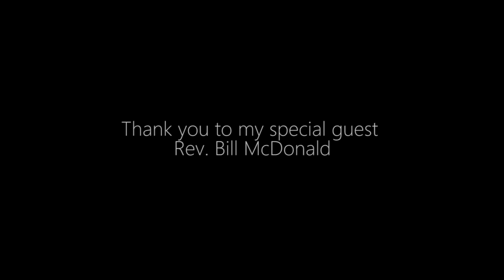3 Extraordinary Near Death Experiences with Rev. Bill McDonald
Rev. Bill McDonald had 3 profound Near Death Experiences.  He received The Distinguished Flying Cross and The Purple Heart as a Vietnam veteran. His multiple near-death experiences included meeting great masters who explained the purpose of life and his personal mission. Gifted with precognition, his unique perspective as a reverend bridges religion and spirituality.  His legacy is LOVE.  I hope you enjoy this wonderful man and his beautiful experiences.

I would like to thank:
Lilia Samoilo - Associate Producer, NDE Radio

Vietnam Vet Reverend Bill McDonald
3 NDEs, Multiple STEs
Founder, The Military Writer’s Society of America
Founder, Spiritual Warrior Ministries
Movie Consultant
Awarding-winning author
International Motivational Speaker
Worldwide Workshop Presenter